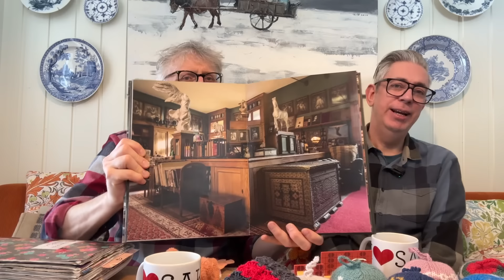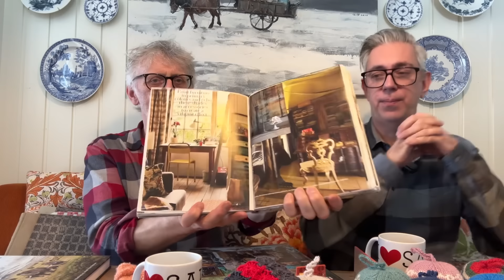Ep. 7 Sit and Knit for a Bit on a Sunday! PODCAST - ARNE & CARLOS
Welcome to our bi-weekly podcast Sit and Knit for a Bit on a Sunday, where we recap our week, share fun facts about Norway, talk about different types of crafts and whatever is happening at the moment.

This your time to Sit and Knit for a Bit, so get yourself a hot drink, your knitting or other crafty project and get ready to enjoy an hour of fun!

ARNE & CARLOS